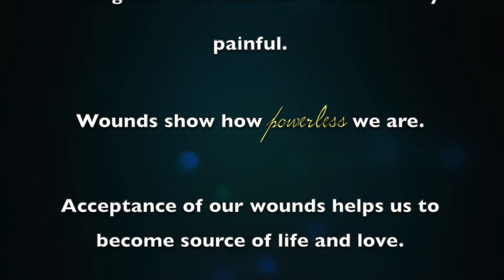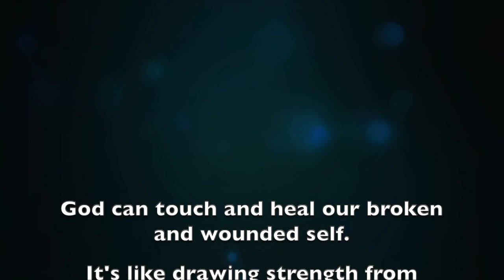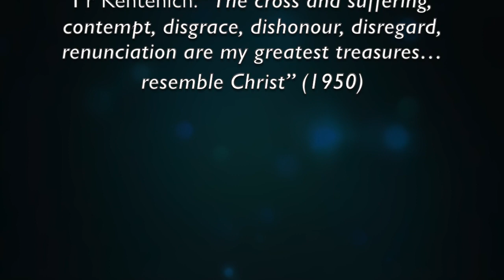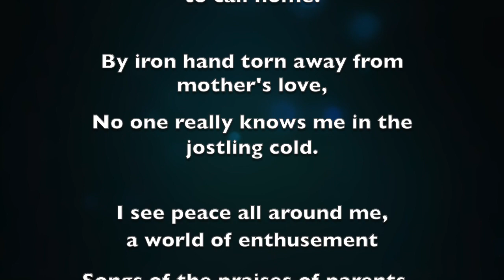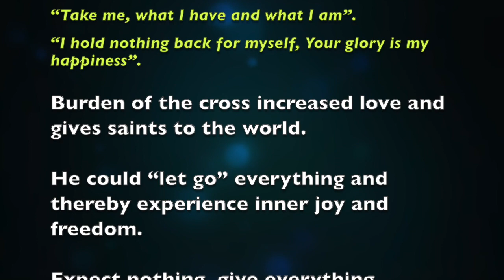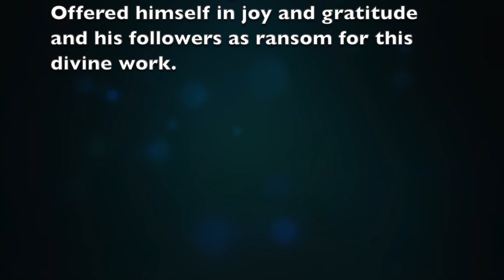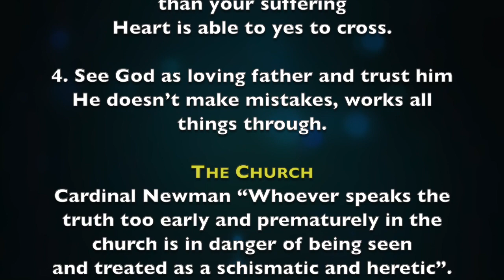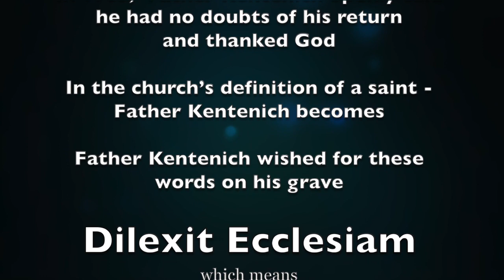Wounds of Fr Kentenich || Mother Thrice Admirable || Schoenstatt Federation